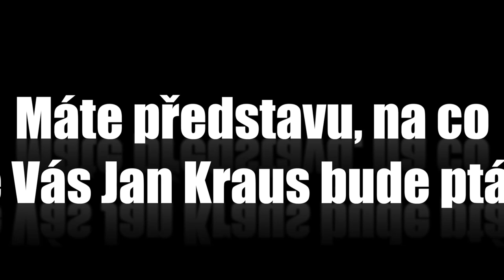Otázky - Martin Stránský - Show Jana Krause 2. 12. 2015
Hosté: Herec Martin Stránský, topmodelka Linda Vojtová a slovenský zpěvák Peter „Armstrong” Ondria.